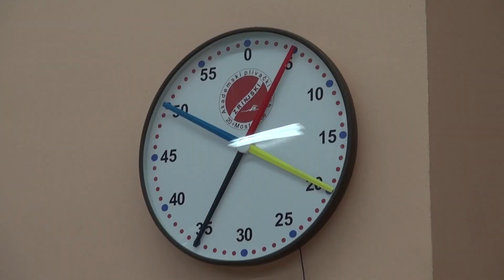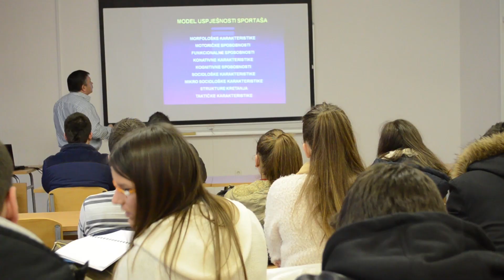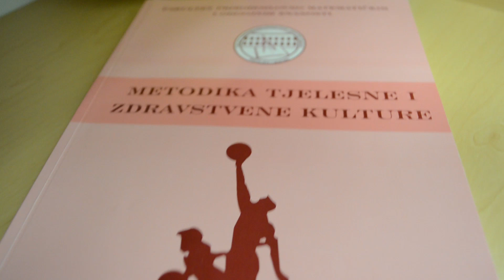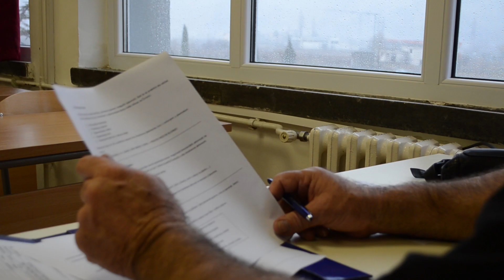FPMOZ: Film o Studiju fizičke kulture